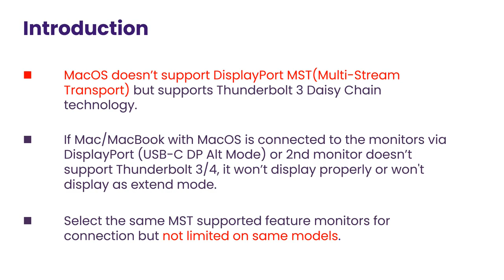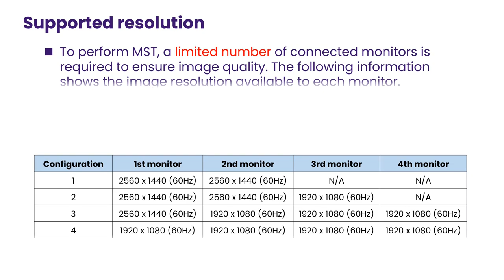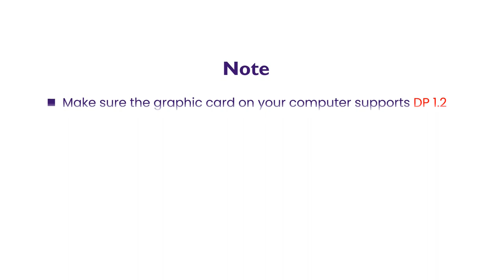[BenQ FAQ] LCD monitor_Troubleshooting for failed to connect with multiple monitors via MST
This video will guide you on how to troubleshoot when connecting with multiple monitors via MST is failed